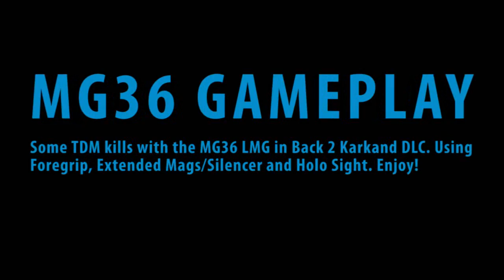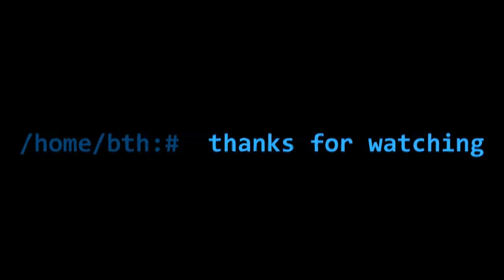BF3: B2K Back to Karkand MG36 LMG Gameplay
TDM with the newly acquired LMG, MG36. Setup is Holo Sight, Foregrip Silencer at some point. It's from 2 or 3 rounds of TDM and not the best footage but we wanted to put something up. The MG36 is quite weak and inaccurate at range, even with the foregrip. I haven't tried equipping a bipod but even with the foregrip, it climbs much more than expected. In terms of close quarter performance, it will replace the trusty M249 in many situations.

One last word: the weapon animations of the MG36 seem broken on the B2K maps for now so don't expect Back2Karkand footage with this weapon. Also, the opening text mentions Extended Mags, that is an error. The gun has the dual mag you see by default.

Music: "Davidian" by Machine Head, performed by ViciousHead.